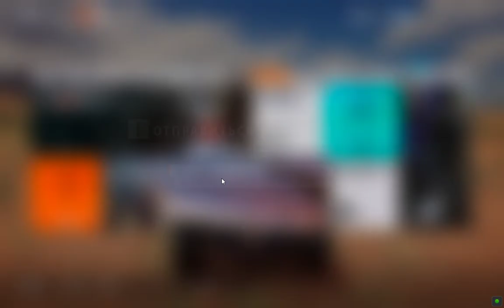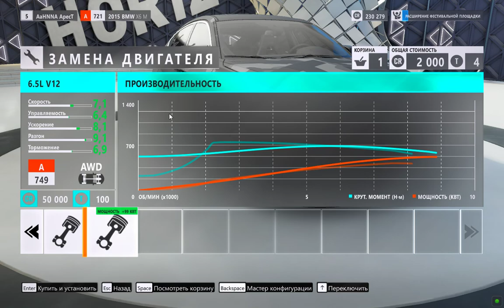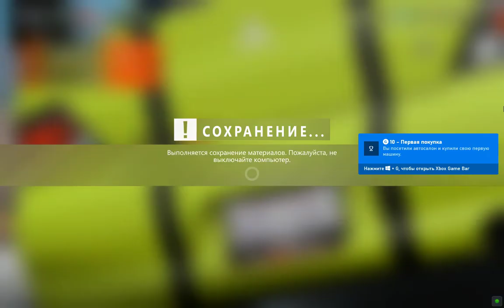Forza Horizon 3 Прохождение # 3